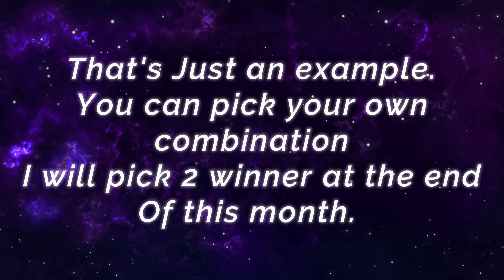Swordmaster Oura, Lancelot New Skin Gameplay [ Top 1 Global Lancelot S15 ] GPX Oura - Mobile Legends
Squad               : GENG . KAPAK
Emblem           : Custom Assassin Emblem (Killing Spree)
Battle Spells    : Retribution
Build                 : Warrior Boots, Raptor Machete, Endless Batlle, Blade of Despair, Blade of Heptaseas, Immortality.

Enemy Pick My Ling ? No Problem !! H2wo Legendary Brody [ H2wo Brody ] chair up lods - Mobile Legends

96.8% Win Rate Bruno, The Unstoppable Firebolt Bruno Perfect Play [ Top 2 Global Bruno ] IG : @HANAN_KIRI - Mobile Legends